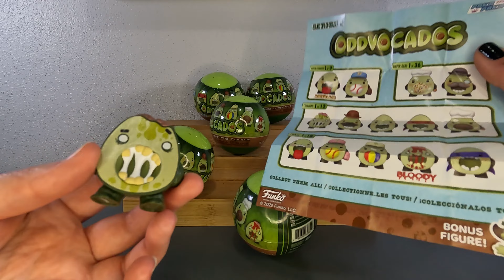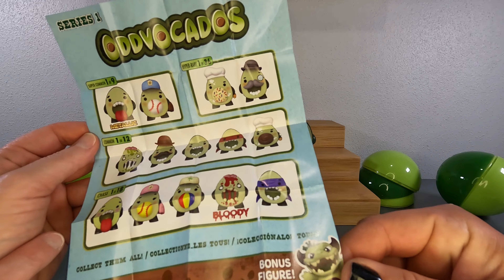Oddvocados Adult Collector Review | Come Guac with us!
Zombies.  Texas Guy.  Mr. Tongue!  These Funko Balls were super fun!